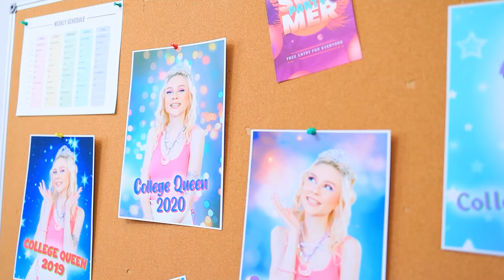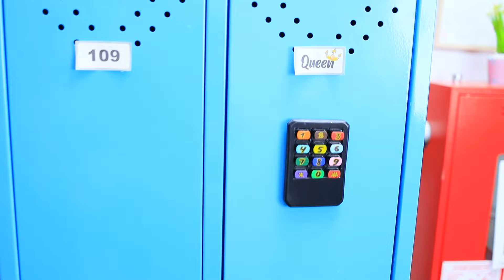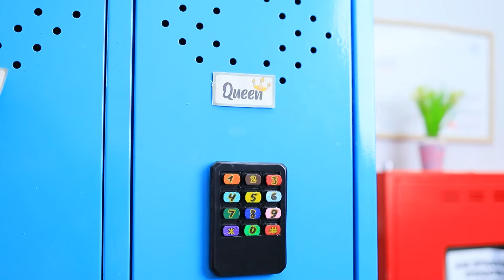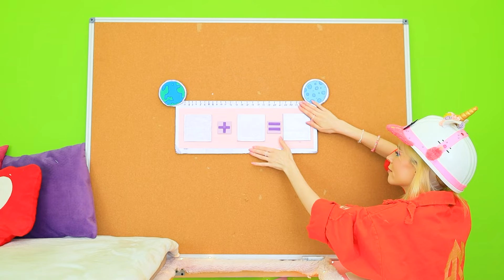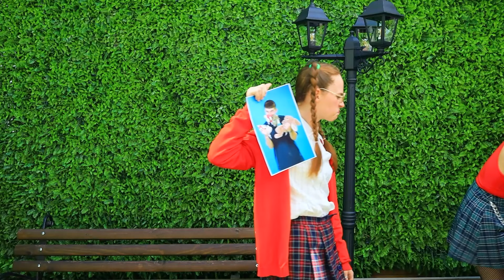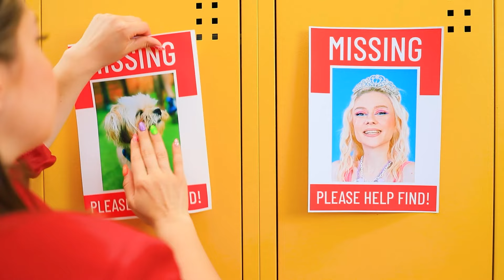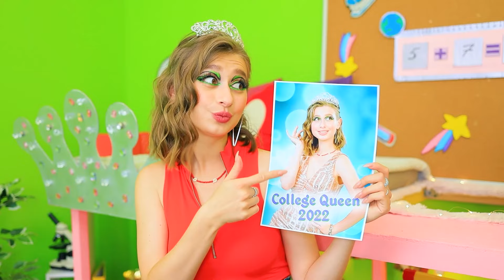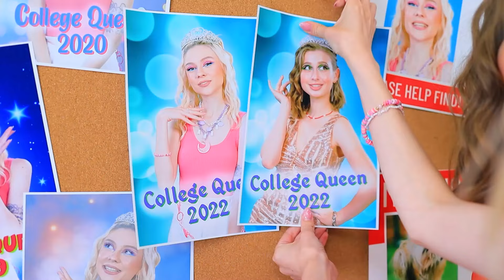क्लोसेट में सीक्रेट रूम ! कॉलेज क्वीन लापता है !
कोई भी कॉलेज क्वीन को नहीं ढूंढ पा रहा है ! शायद वो सीक्रेट रूम में हो ? हमारी नई वीडियो में फनी सिचुएशंस के बारे में देखें !

और Troom Troom विडियो देखें:
प्रसिद्ध विडियो: